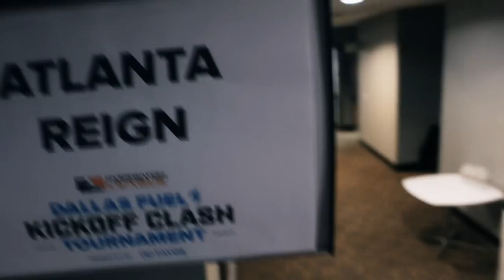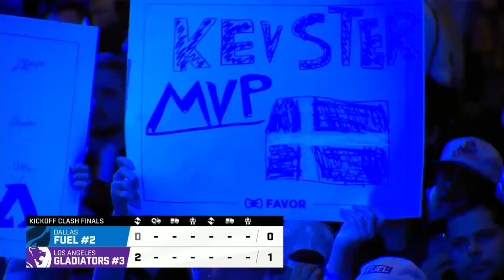TOURNAMENT CHAMPS BTS - LA Gladiators Kickoff Clash Vlog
We came to Dallas with two goals in mind: victory and BBQ. You saw us take home the trophy live, now it's time to see what went on backstage. As a bonus, our good friend Aspen toured the arena and locally suggested restaurants.

If you see yourself in the crowd, drop a timestamp so we can say hello!

To keep your ShieldsUP, be sure to follow the LAGladiators across social media.